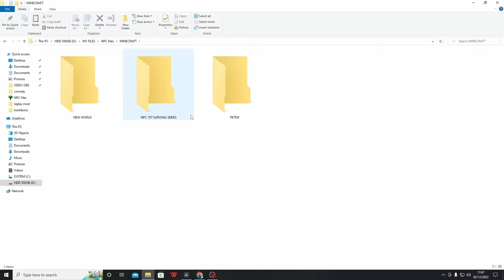Gw Membuat Chest Raksasa Berisi Semua Biome Di Minecraft Survival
- instagram dan tiktok
: NPC 707

minecraft 1.19 download mediafıre,
minecraft 100 hari zombie apocalypse,
minecraft minecraft,
minecraft versi terbaru,
minecraft animation,
minecraft realistic,
minecraft hantu,
minecraft 1.20,
minecraft upin ipin,
minecraft anime,
minecraft asli,
minecraft animation indonesia,
minecraft apk,
minecraft aesthetic,
minecraft addon,
minecraft animasi,
minecraft animation boy love,
minecraft azuya surya,
minecraft alex